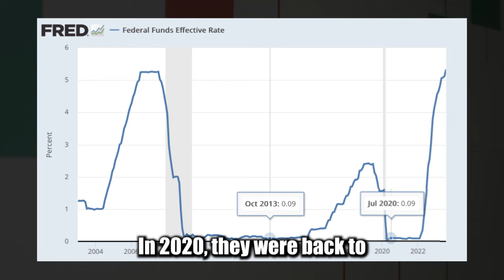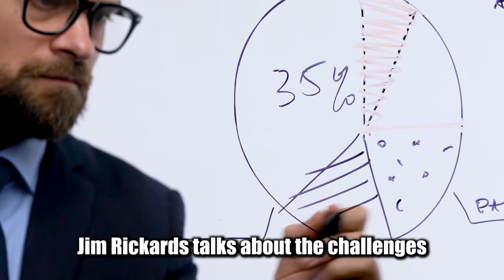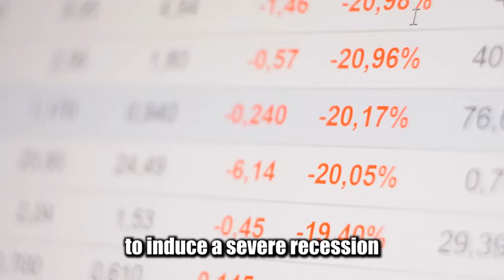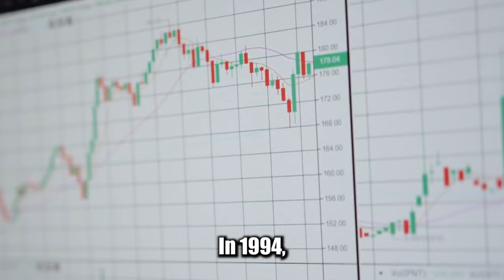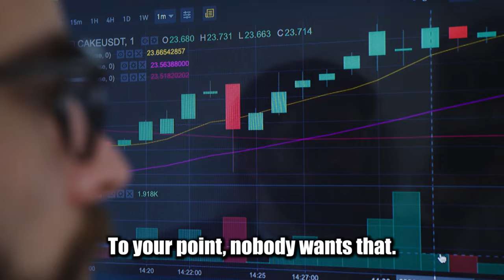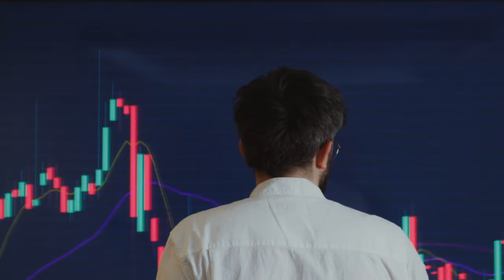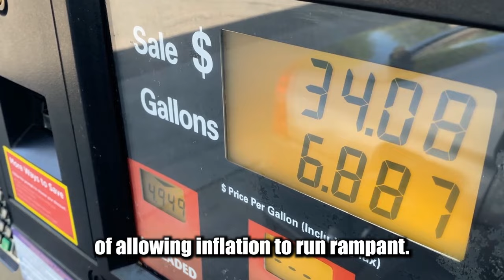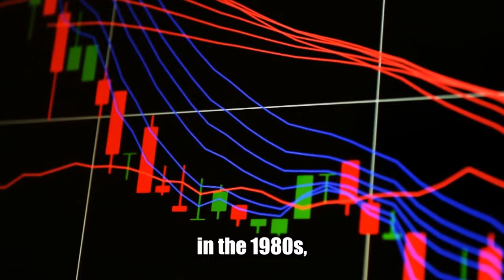3 Minutes Ago: Jim Rickards Shared HORRIBLE Prediction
Jim Rickards said that the Fed have to prevent the Stock Market crash while also saving the economy by avoiding a severe Recession that is coming to the United States. Jim Rickards refer to the 1980s Paul Volcker's massive rate hikes to combat Inflation and prevent a recession. but Jim Rickards thinks the current economic environtment is more complex therefore the risk of a severe recession triggering a financial crisis is higher than ever.